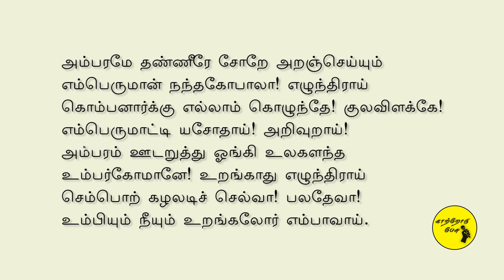திருப்பாவை பாடல் 17 விளக்கம் | மார்கழி திங்கள் | Kaatrodu Pesu